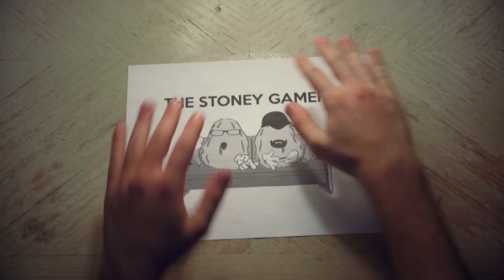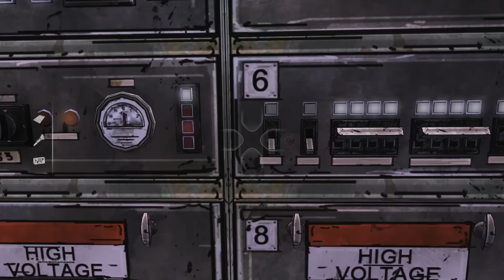KENNY STAHP PLS - The Walking Dead Ep.3Pt.2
Oh boy, another episode of the Walkin Dead! This time with more tears. But, no seriously we feel bad for Kenny.